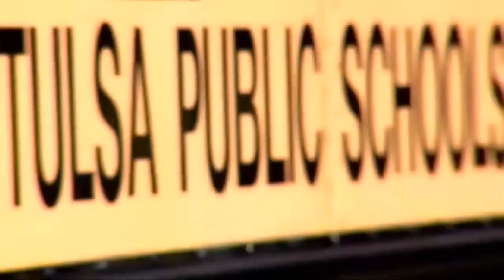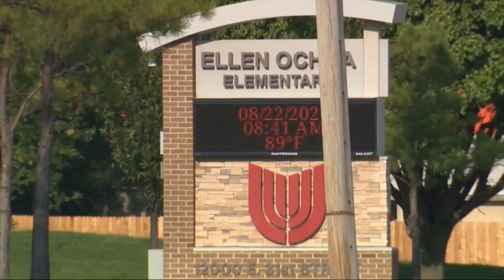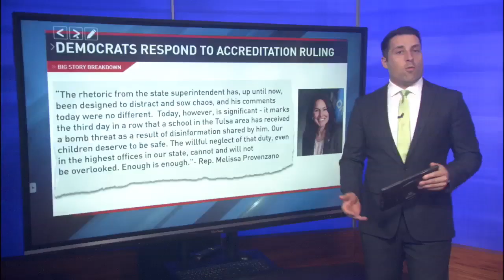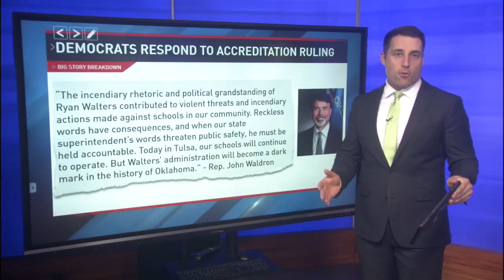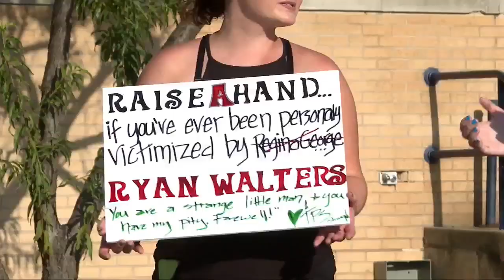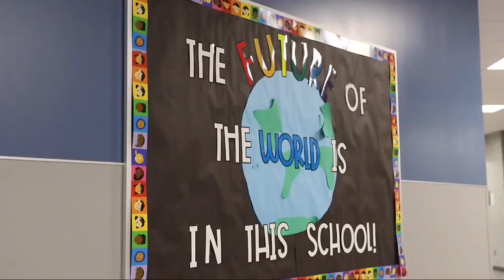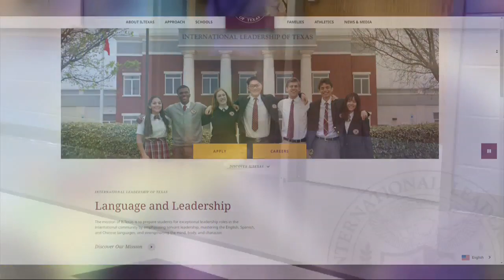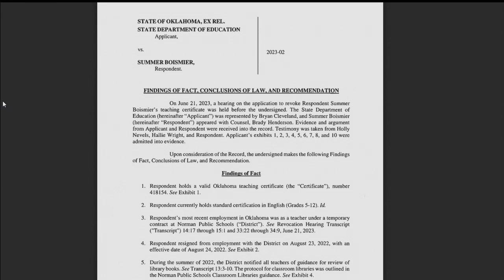Big Story Breakdown: Oklahoma State Board of Education Meeting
Fox 25 is digging into the State Board of Education's vote on Tulsa Public School's accreditation status. Lawmakers and parents responded to the board's decision.